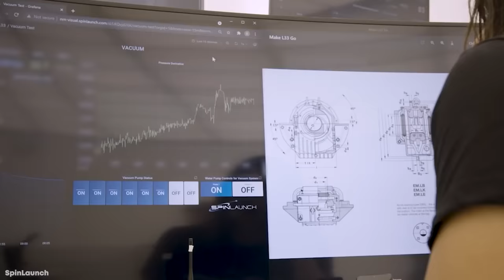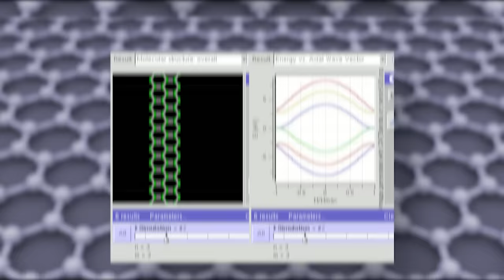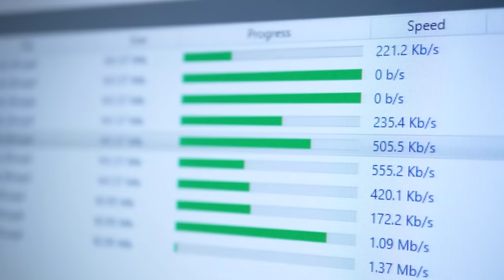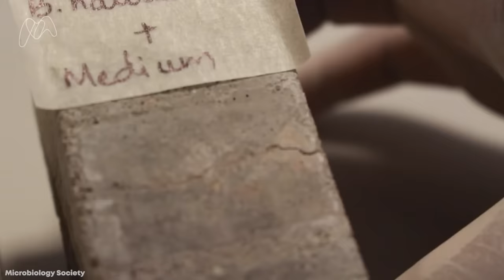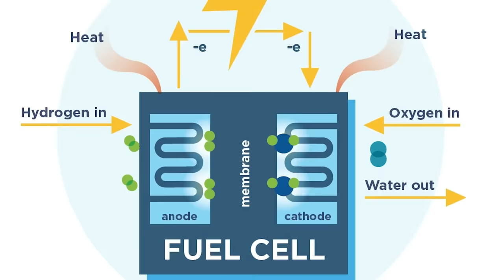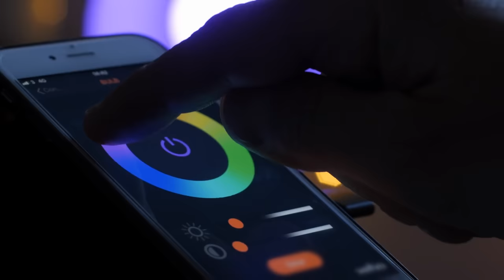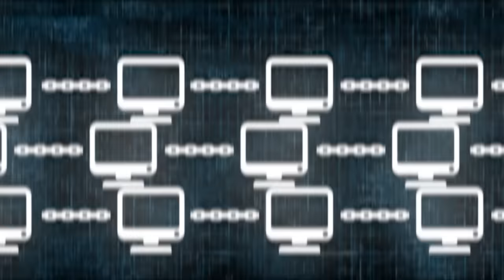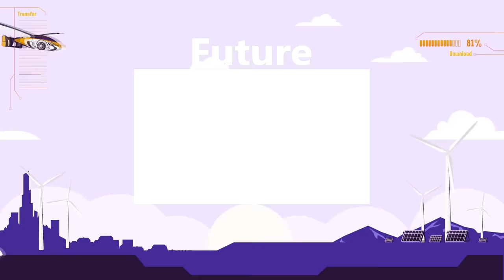15 Emerging Technologies that Will Change the World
Technology is progressing faster than ever, with ground-breaking new ideas being explored every day. From floating farms to edge computing, here are the 15 most incredible emerging technologies.